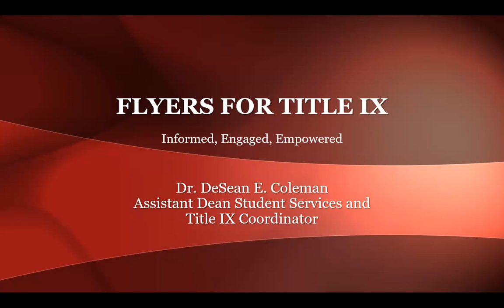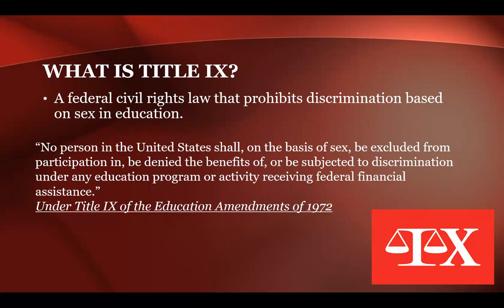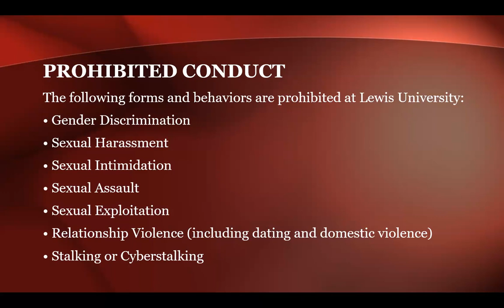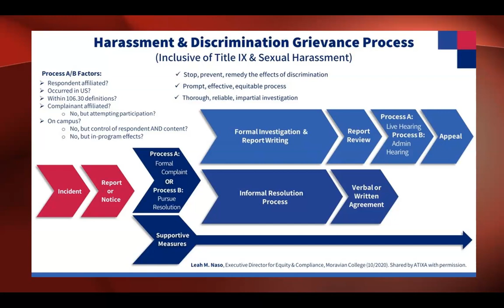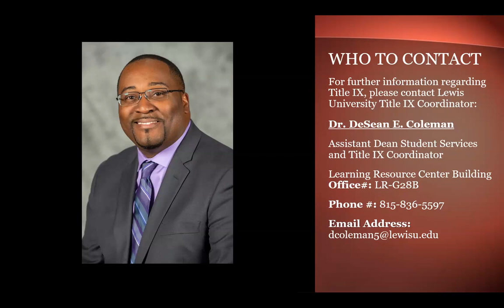Parent & Family Orientation - Student Conduct and Title IX